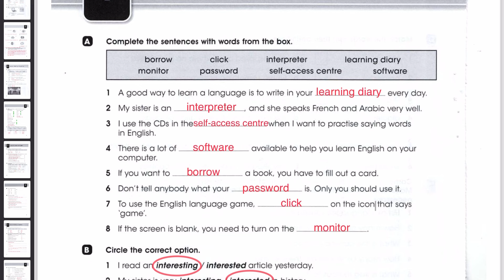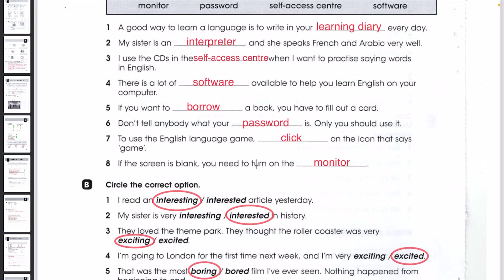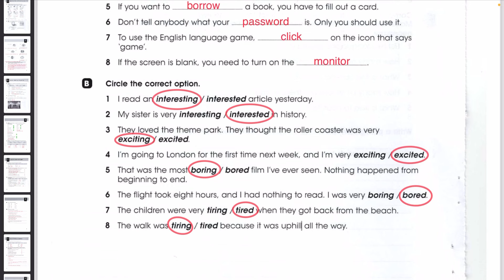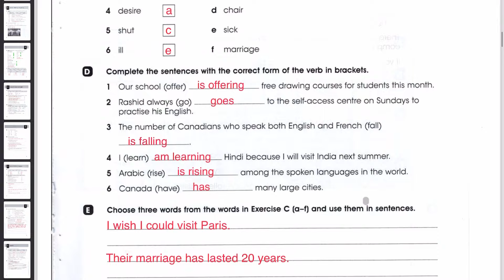انكليزي رابع اعدادي حل صفحة 22 وصفحة 23 من كتاب النشاط الجديد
‏في هذا الفيديو يتم حل صفحة 22 صفحة 23 من كتاب النشاط نشاط الإنجليزي للصف الرابع علمي للصف الرابع أدبي للصف الرابع إعدادي الكتاب الجديد النشاط الجديد المنهج الجديد المنقح